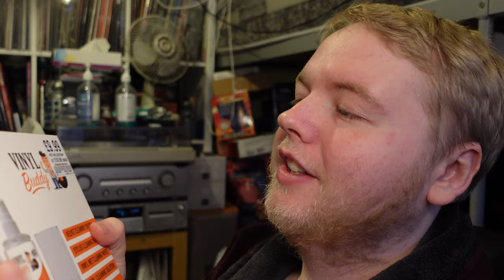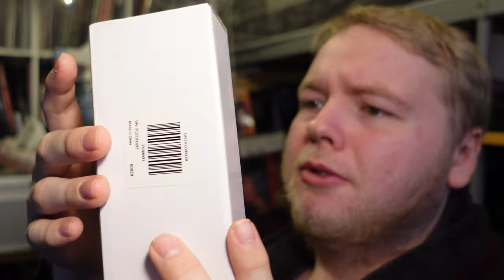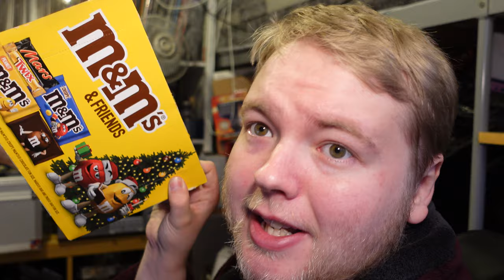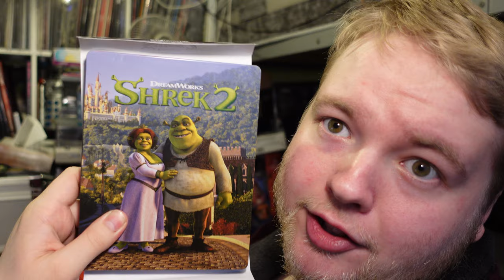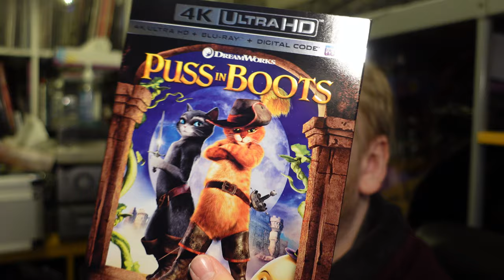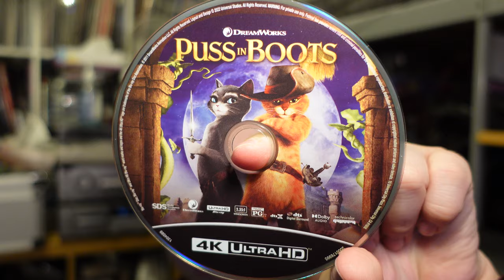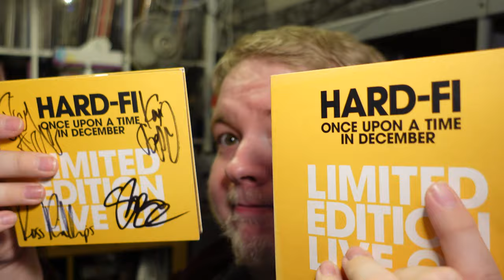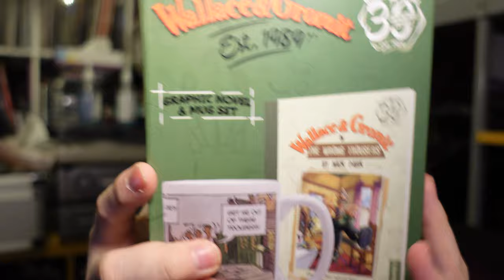Unwrapping Christmas Presents 2022 (Items To Unbox 90)